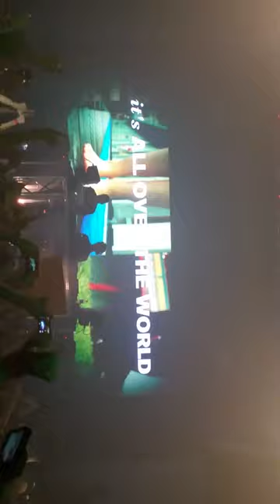Above & Beyond, El Salvador - All Over The World + Sun & Moon + Blue Sky Action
Above & Beyond @ Scenarium Multiplaza, El Salvador
Tracklist:
01. Above & Beyond - All Over The World (Club Mix)
02. Above & Beyond vs. Andrew Bayer - Sun & Moon Lydian
03. Above & Beyond - Blue Sky Action (Club Mix)